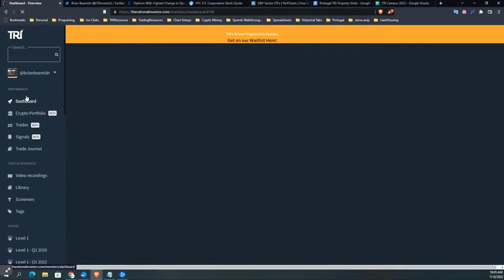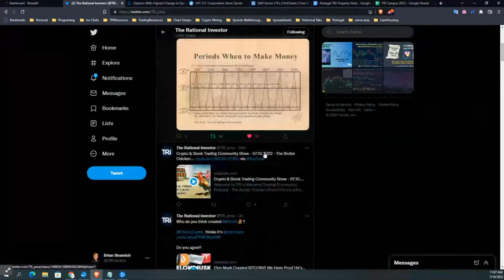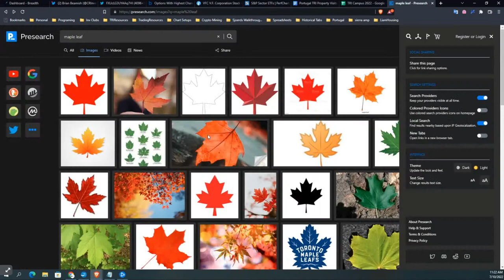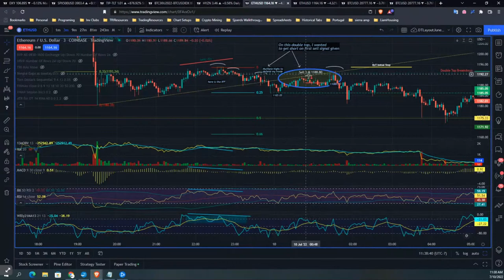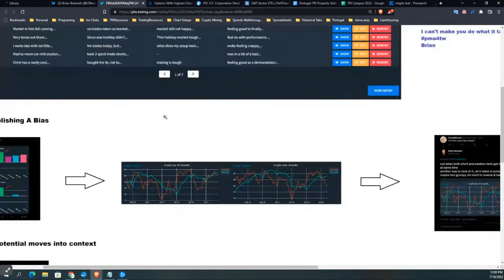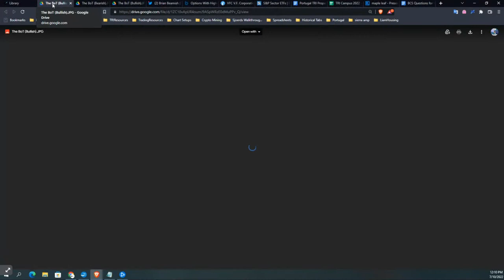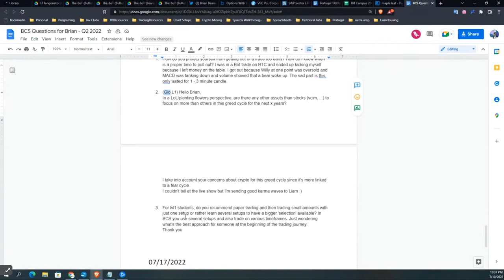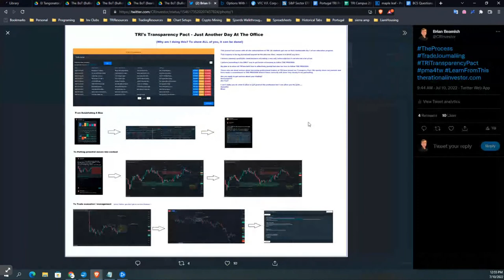Crypto & Stock Trading Community Show - 07.10.2022 - The Broiler Chickens Show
Would you like to learn how to effectively build and run a profitable small business of trading? Come and Join TRI!